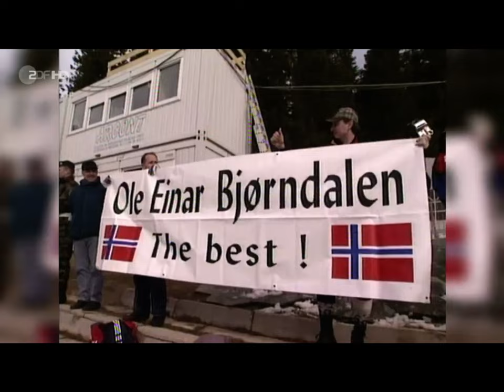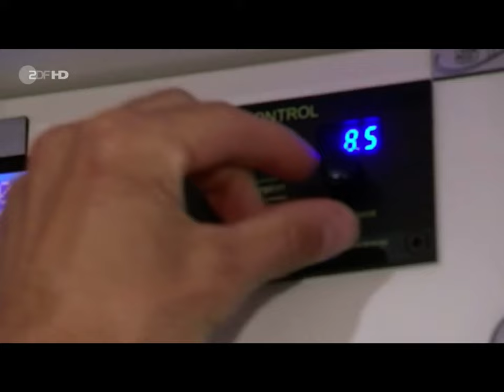Ole Einar Bjørndalen - Mini Doku (ZDF)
Eine Mini-Doku des ZDF über den Ex-Biathleten und derzeitigen Trainer Ole Einar Bjørndalen.